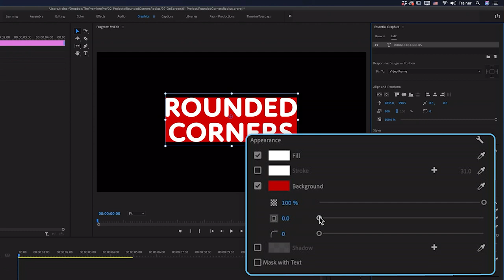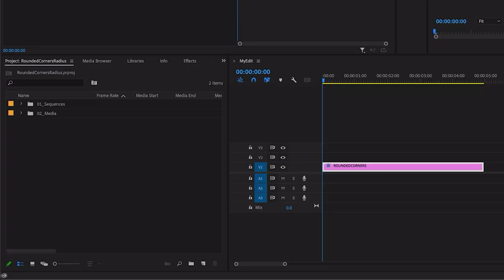Rounded corners for cropped footage/graphics in Premiere Pro 2021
Premiere Pro 2021 Update!

Learn the new way to add rounded corners or curved edges to cropped video and rectangles in the Essential Graphics panel.

This method can be used to add stylish black bars or a border and will render faster than a track matte key in Premiere Pro.

Timestamps:
00:00:00 Intro
00:00:22 Added rounded corners to a rectangle with text
00:00:52 Add rounded corners to a rectangle without text
00:01:12 Added rounded corners to footage or an image

Paul Murphy (The Premiere Pro)
Editor & Post Production Consultant